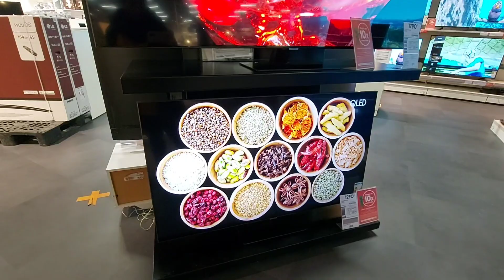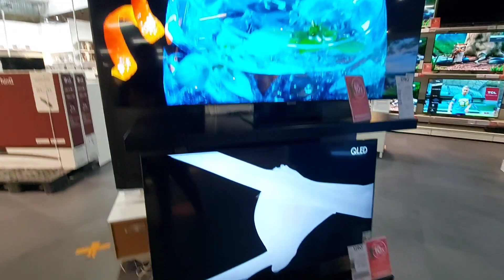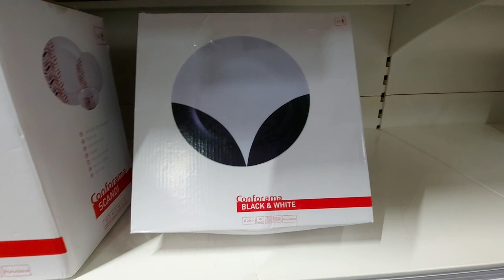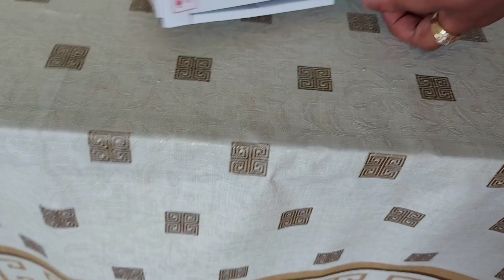My Saturday Vlog|இந்த TV வாங்கிற Idea இருக்கு But🤔??|Tamil Shopping Vlog